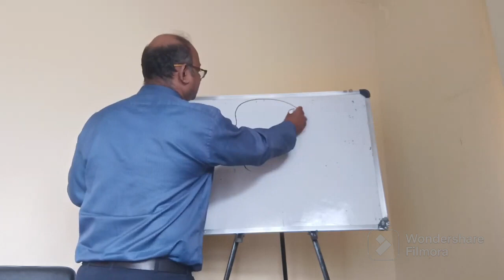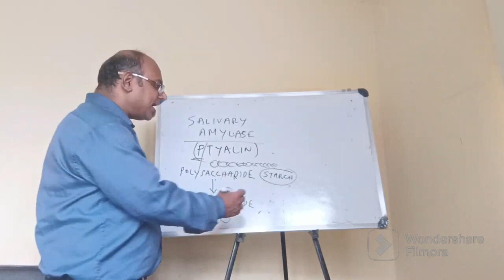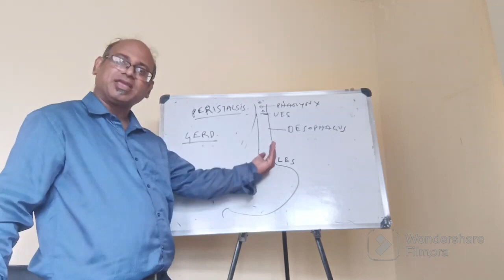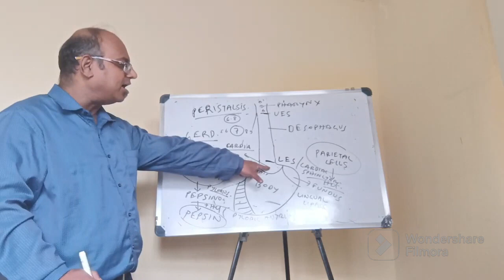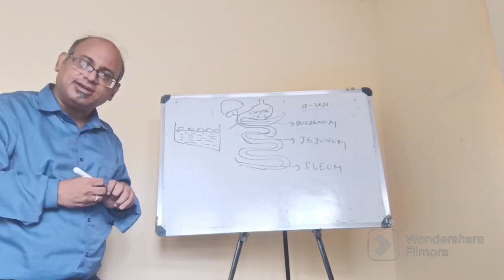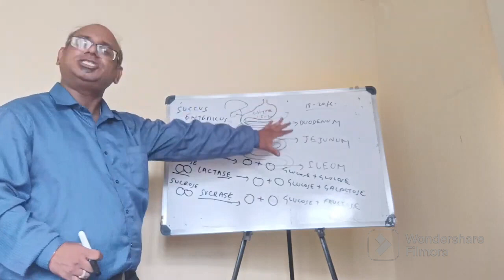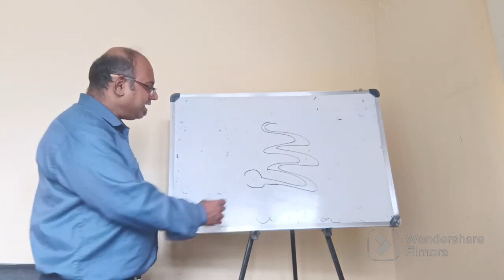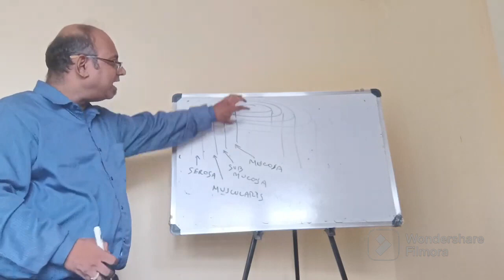Preparation for NEET UG Exam (Digestive System PART 1) : Dr. Mainak Kar